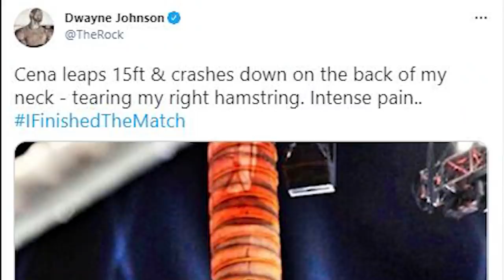10 WrestleMania Moments That Almost Ended In DISASTER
Wrestlers always take risks, but what happens when things don't go as planned on the biggest stage? Adam Blampied takes a look back at 10 WrestleMania moments that almost ended in disaster.

0:00 - Introduction
1:02 - Honorable Mention
1:19 - #10
2:15 - #9
3:14 - #8
4:23 - #7
5:20 - #6
6:58 - #5
7:15 - #4
8:14 - #3
9:19 - #2
10:21 - #1